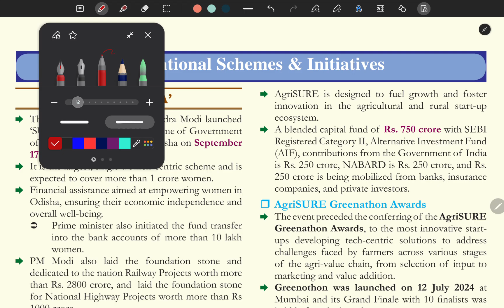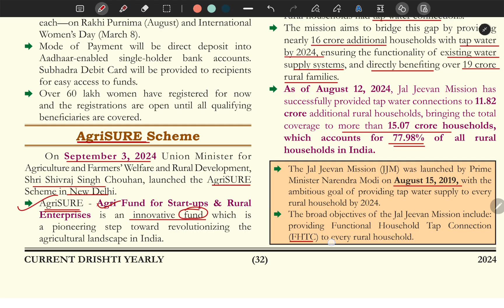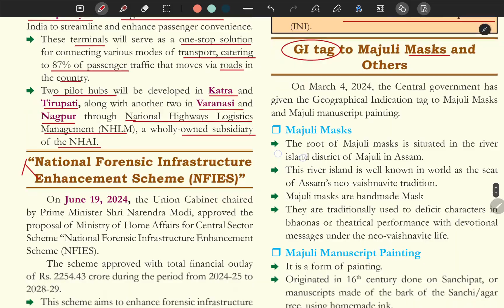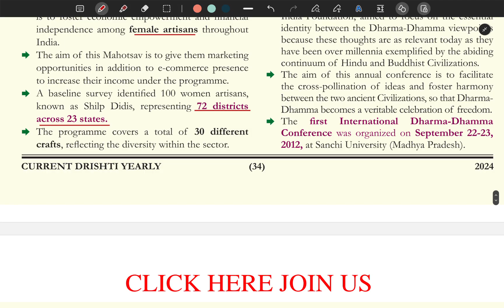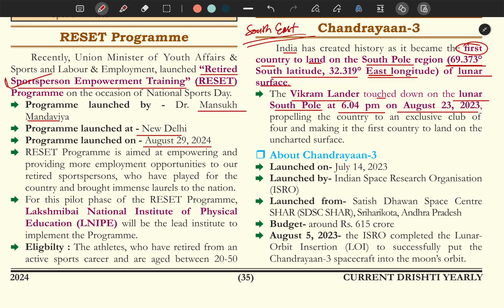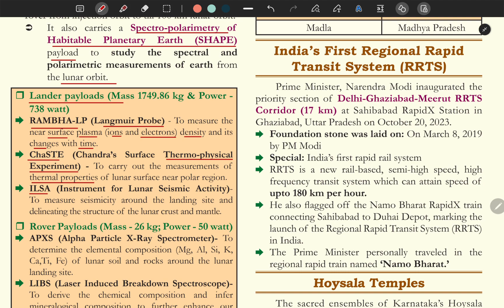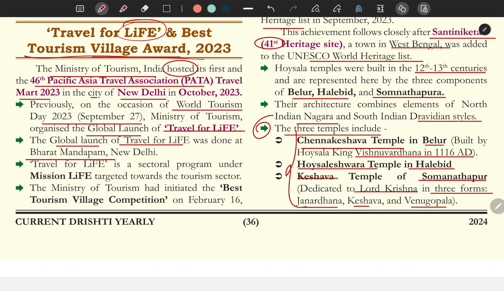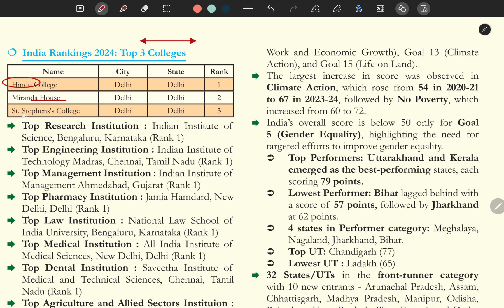EYE DRiSHTi CURRENT AFFAIRS 2024 for UPPCS & BPSC Prelims 2024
2d: Ghatna Chakra Eye DRiSHTi Current Affairs 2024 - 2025 for UPPCS, BPSC, MPPCS, RAS (up to 25th September 2024)

uppcs2024 UPPCS प्रीलिम्स परीक्षा के लिए वार्षिक करंट अफेयर्स (1 January to 31 September 2024) dristiias uppsc Annual Current Affairs for UPPCS 2024
Dristi Current Affairs for UPPCS/ UPPSC 2024
eDristi Current Affairs for UPPCS/ UPPSC 2024
Eye Dristi Current Affairs for UPPCS/ UPPSC 2024
Eye Dristi Current Affairs kab ayegi?

BPSC Prelims pareeksha 2024
Ghatna Chakra Eye Drishti Current Affairs Classes
UPPCS Current Affairs 2024 is a crucial aspect of the Uttar Pradesh Public Service Commission (UPPSC) examination. Staying updated with the latest happenings around the world and in India is essential for success in this competitive exam.

Here are some key areas of current affairs that you should focus on:

National Current Affairs:
Government policies and initiatives
Economic developments
Social issues
Science and technology advancements
Sports and cultural events
International Current Affairs:
Global political events
Economic relations
International organizations
Climate change and environmental issues
Uttar Pradesh Specific Current Affairs:
State government policies and initiatives
Economic development in Uttar Pradesh
Social issues in Uttar Pradesh
Cultural heritage and tourism in Uttar Pradesh
How to Prepare for UPPCS Current Affairs:

Read newspapers and magazines: Regularly read newspapers like The Hindu, Indian Express, and The Times of India, as well as magazines like Yojana and Kurukshetra.
Watch news channels: Watch news channels like BBC, CNN, and NDTV to stay updated with the latest happenings.
Follow online resources: Follow reliable online news portals and blogs for current affairs updates.
Make notes: Make notes of important events and facts to revise later.
Practice with mock tests: Solve mock tests and previous year papers to assess your knowledge and identify areas where you need to improve.
Important Tips:

Focus on quality over quantity: Focus on understanding the key points of current affairs rather than memorizing everything.
Connect current affairs with the syllabus: Relate current events to the topics covered in the UPPCS syllabus.
Practice answer writing: Practice writing answers to current affairs questions to improve your expression and clarity.
By following these tips and staying updated with current affairs, you can significantly improve your chances of success in the UPPCS examination.

BPSC 1929 vacancies
Important topics for upsc, polity current affairs, history for upsc prelims,
Best Sociology Optional Classes for UPSC
UPPCS MENTORSHIP
BPSC MENTORSHIP